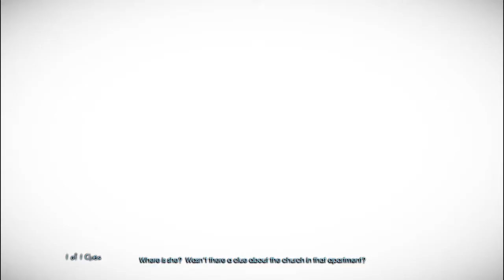Murdered: Soul Suspect - Walkthrough Part 6 (LET'S PLAY) *Cat*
IN THIS VIDEO IM GONNA BE PLAYING 'Murdered: Soul Suspect'
THAT'S THE 6TH PART OF THE SERIES, HOPE U GONNA ENJOY, IF U LIKED THE VIDEO PLEASE SUBSCRIBE AND MAYBE LEAVE A LIKE, IT HELPS A LOT, AND WILL BE APPRECIATED, THANKS